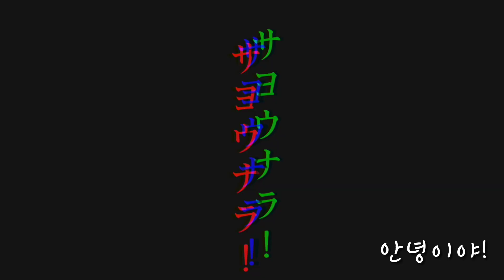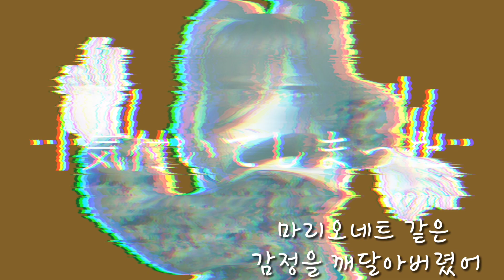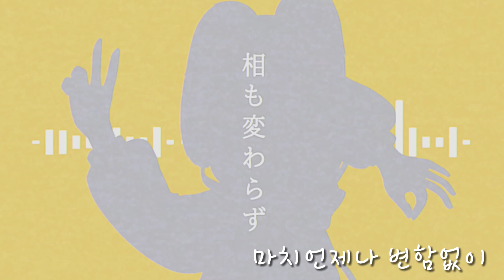굿바이 선언(グッバイ宣言)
편집기 사용하는게 어려운 컴맹은 오늘도 FlipaClip로 폅집 합니다 퓨휴ㅠ

노래이름: 굿바이 선언